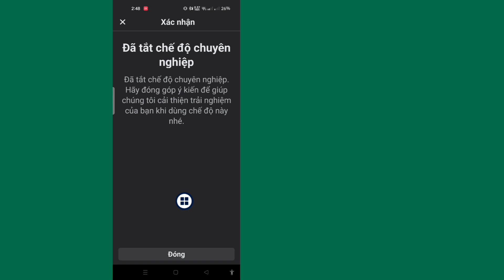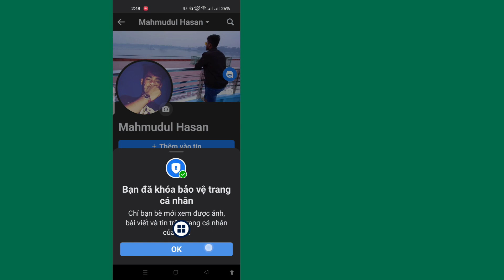Cách Khóa Hồ sơ Facebook của bạn (Quy trình mới) | FB Profile Locked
Cách Khóa Hồ sơ Facebook của bạn (Quy trình mới) |  Khóa hồ sơ Facebook của bạn |  Đã khóa tài khoản của bạn

 Ở đây trong hướng dẫn này, tôi sẽ chỉ cho bạn.Profile (Quy trình mới) |  Khóa hồ sơ Facebook của bạn |  Đã khóa tài khoản của bạn
.Đó là phương pháp rất đơn giản và dễ dàng. xem video này và .Làm theo các bước bên dưới mà không bỏ qua.